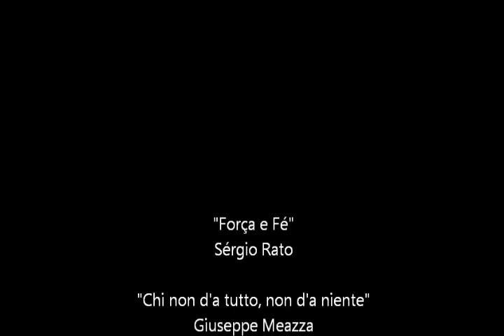Sérgio Angelotti FC Bulle x UGS Première Ligue Suisse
Mais uma cicatriz de guerra! Golpeado no rosto no minuto 15 da primeira parte, abriu uma brecha de 5 pontos no rosto mas como sempre demonstrando superaçao jogou todos os 90min. e ajudou seu time a sair vitorioso em mais um encontro da Première Ligue Suisse.